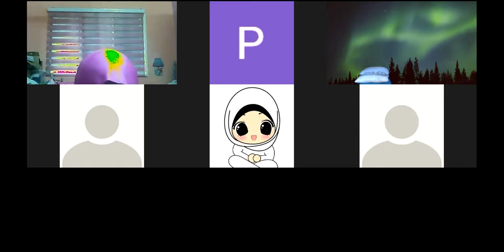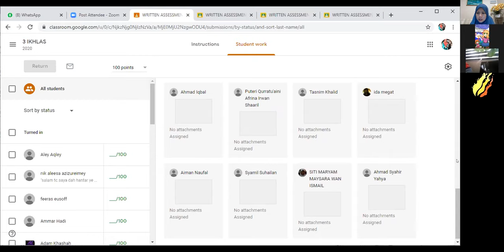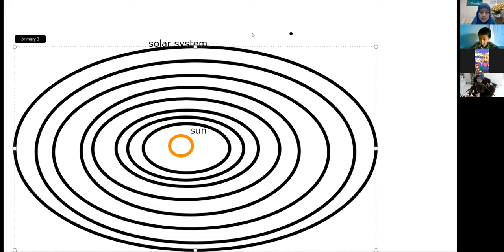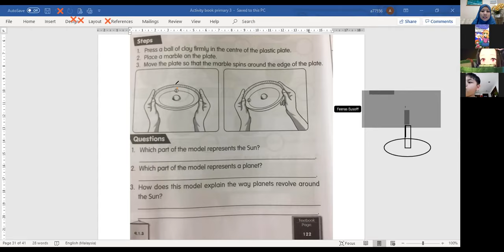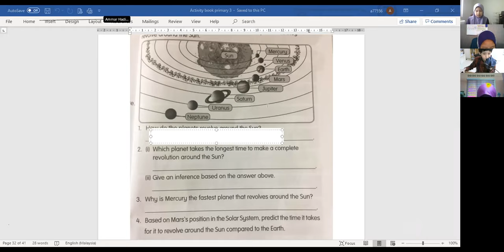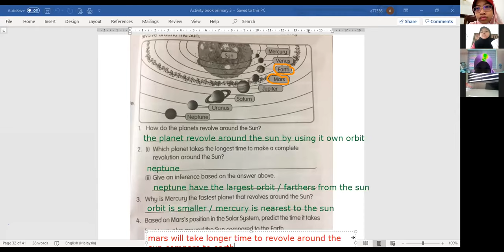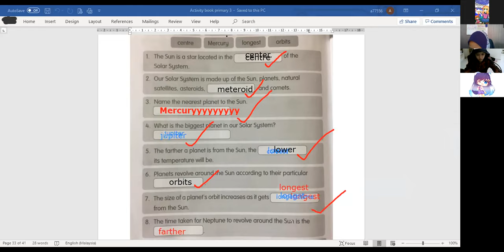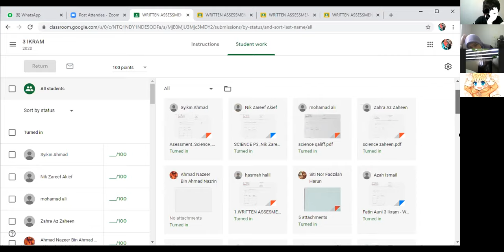Discussion Activity Book Planet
Primary 3 Discussion Activity Book
Topic : Planet
By Teacher : Yusra